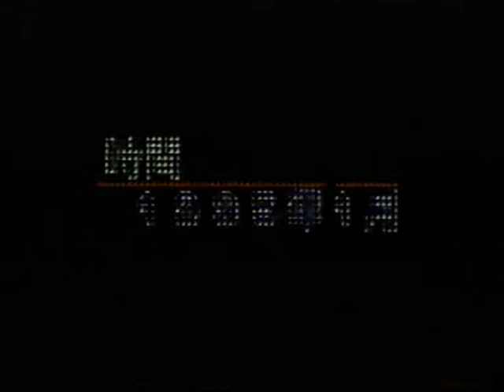3- Kinh A Di Đà Yếu Giải Diễn Nghĩa - Tập 3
Lão Pháp Sư Tịnh Không chủ giảng tại Chùa Nguyên Hanh - Cao Hùng - Đài Loan, tháng 1 năm 1995. Pháp Sư Minh Nhẫn chuyễn ngữ - Free distribution